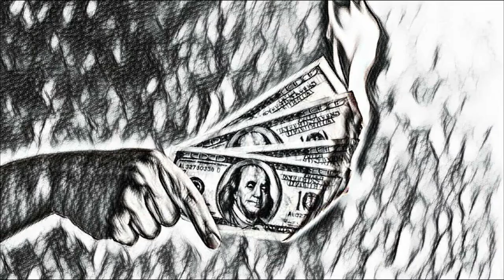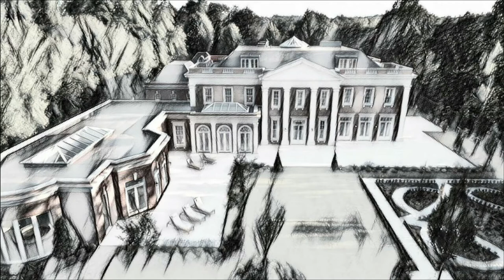Isaac Merritt Singer: How One Man Changed The Phase of The Sewing Machine Industry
Isaac Merritt Singer, revolutionized the sewing machine industry. This video will try as much as possible to tell his side of the story behind the industry.